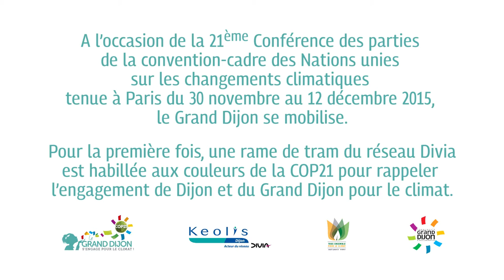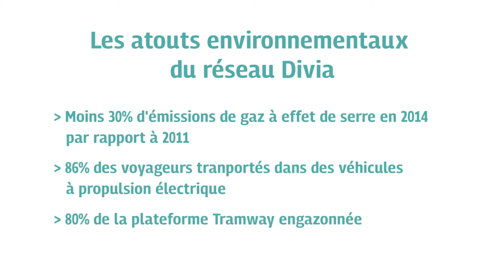Divia - Habillage tram Grand Dijon-COP21 (timelapse)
A l’occasion de la COP21, conférence des Nations Unies sur les changements climatiques, tenue à Paris du 30 novembre au 12 décembre 2015, le Grand Dijon se mobilise.
Pour la première fois, une rame de tram du réseau Divia est habillée aux couleurs de la COP21 pour rappeler l’engagement de Dijon et du Grand Dijon pour le climat.